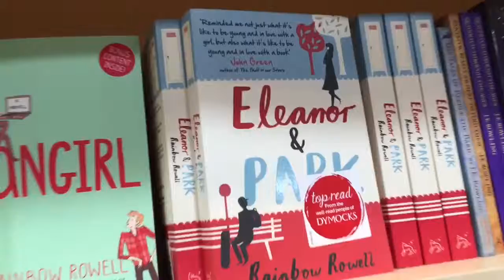Searching for young adult fiction at Dymocks Belconnen. Fangirl - Rainbow Rowell